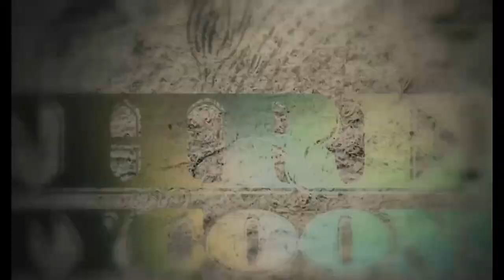Undercover Billionaire: Elaine Culotti, 100% Bad Ass!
Undercover Billionaire: Elaine Culotti.
Real estate developer, interior designer, founder of House of Rock, and farm to table farmer, ElaineCulotti has been cast on Discovery's second season of UndercoverBillionaire which premieres Wednesday, January 6th at 8pm ET/PT.

This season, Elaine Culotti, bets $1 million that she can go undercover in a random US city, start her own business with just $100, and top the million-dollar mark in just 90 days.

 While supplies last, limited time.

About the host:
Bert Martinez is a successful entrepreneur and best-selling author. Bert is fascinated by business, marketing, and entrepreneurship. One of Bert's favorite hobby is to transform the complicated into simple to understand lessons so you can apply them to your business and life. Bert is also obsessed with exploring the mindset of the high achievers so you can follow their secrets and strategies.